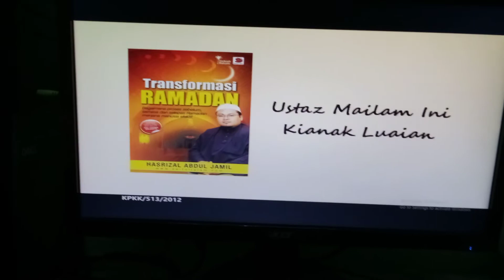TV1 AD BREAK 20.07.2012 11:22pm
Jumaat 20 Julai 2012